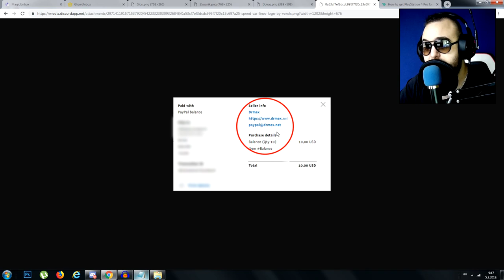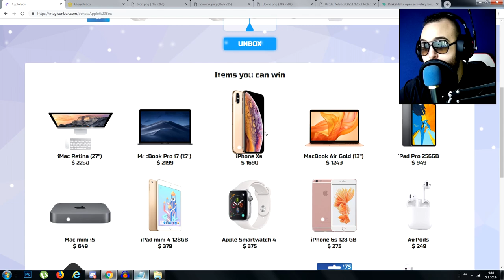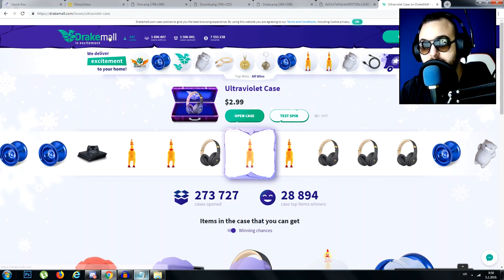KO JE ODGOVORAN ZA PREVARANTSKE SAJTOVE MagicUnbox i GloryUnbox?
► Inace na 2:43 je lapsus ◄

I DA JOS NESTO...
JA SAM SE OVIM SAJTOVIMA JAVLJAO ZA SURADNJU , ALI..
U TOM TRENUTKU NISAM ZNAO DA SU TI SAJTOVI PREVARA DA SAM ZNAO NARAVNO DA NE BI
POMISLIO UOPSTE NA TAKVO NESTO..OVAJ VIDEO JE SNIMLJEN SA NAMJEROM DA UPOZORIM LJUDE
DA NE NASJEDAJU NA OVAKVE SAJTOVE, HVALA!